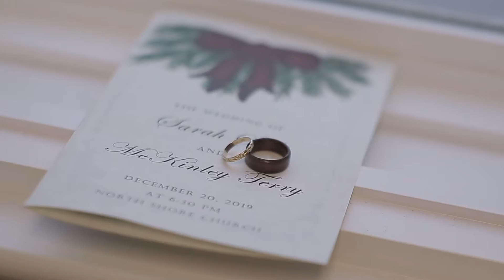Wedding S+M | North Shore Church, Montgomery, TX | Houston Photographer & Videographer